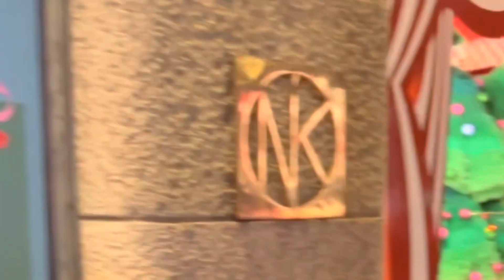دیدار از مرکز شهر استکهلم و زیبای هاش🤩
Ways to make us happy 😊
2.like
3.share